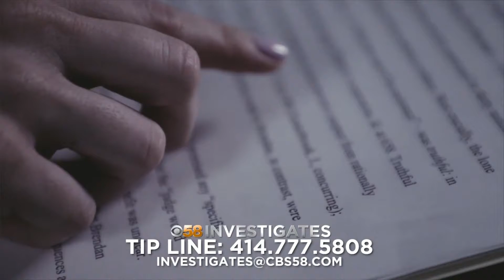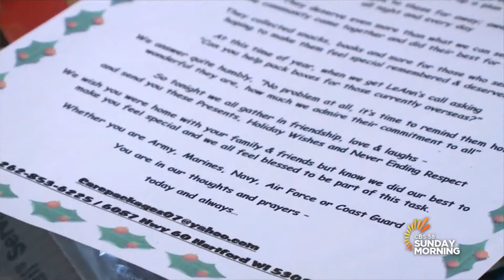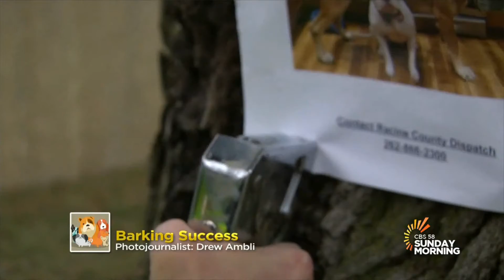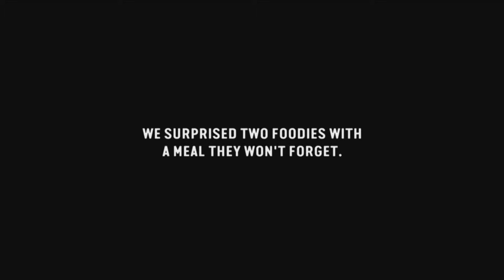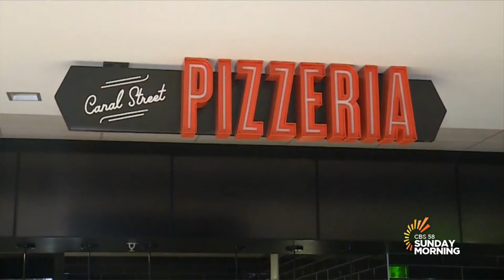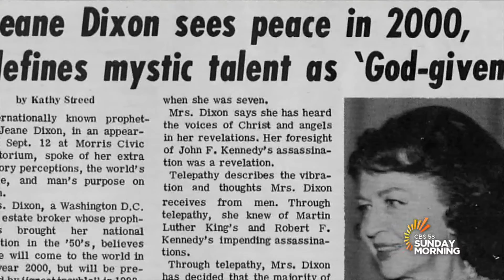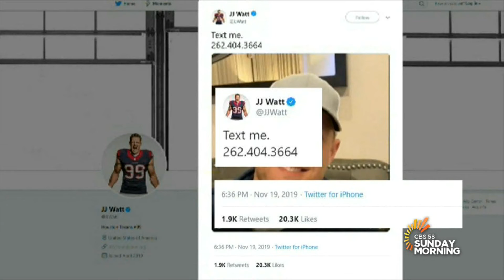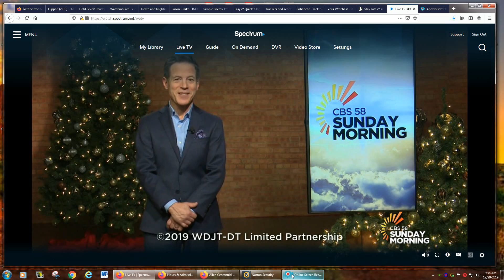Mike Strehlow 12 29 2019